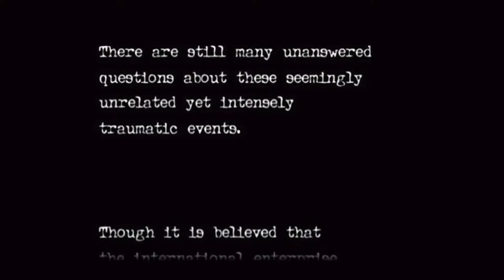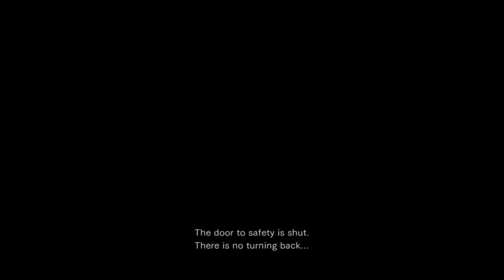Resident Evil The Movie HD 2018